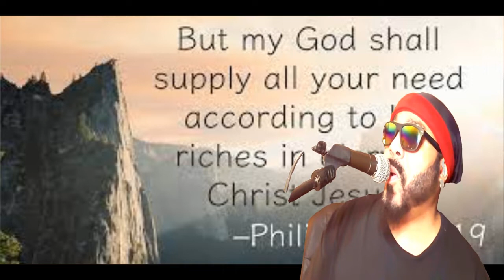Thine Is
“For Thine is the Kingdom, Power, and Glory, forever Amen.”